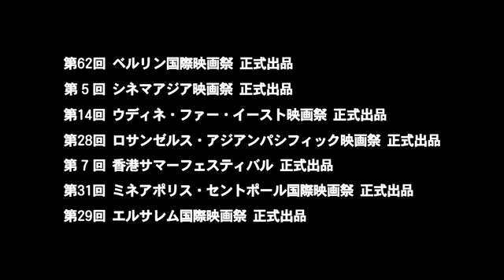『レンタネコ』特別予告 "猫編"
（作品紹介はこちら）